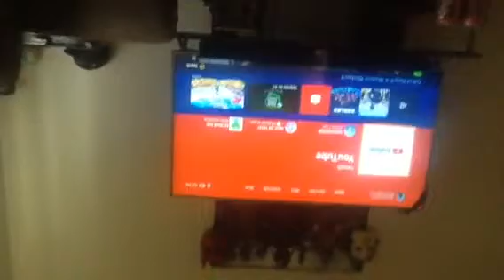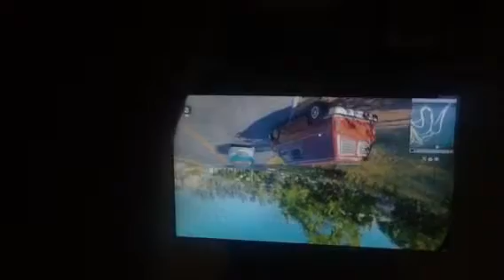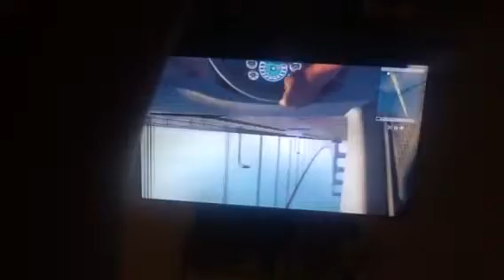Watch dogs 2 part 1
My bad the other video that said the same thing was a mistake because I did not pay attention so sorry guys this year s the real video